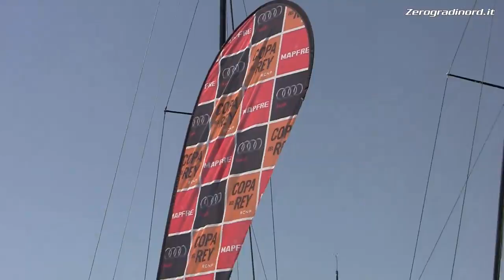30ma Copa del Rey - Melges 32 - Day 1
Gli highliths della prima giornata della Copa del Rey, Melges 32